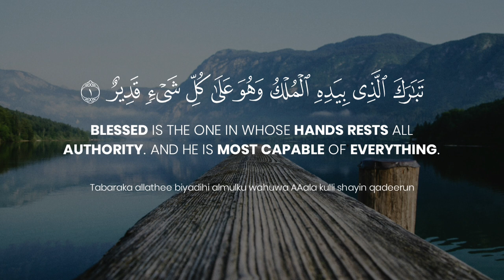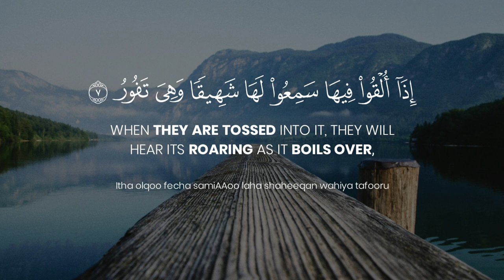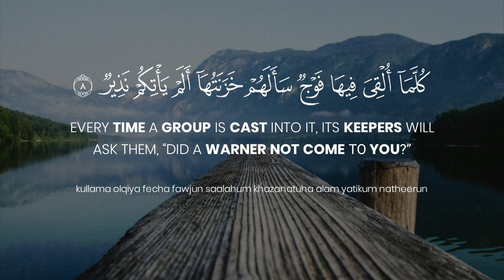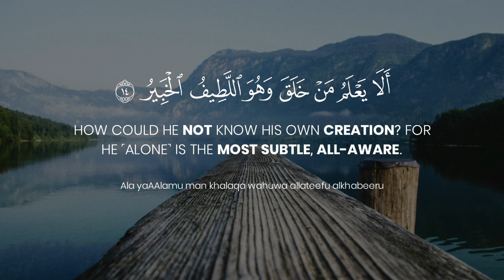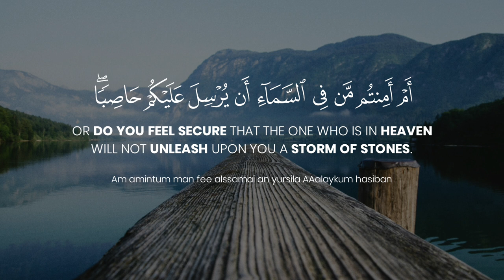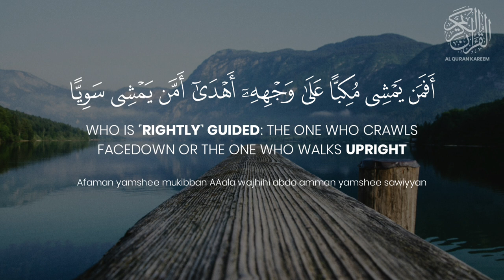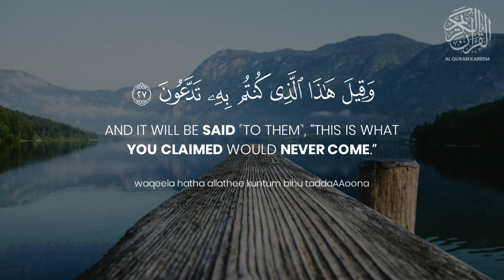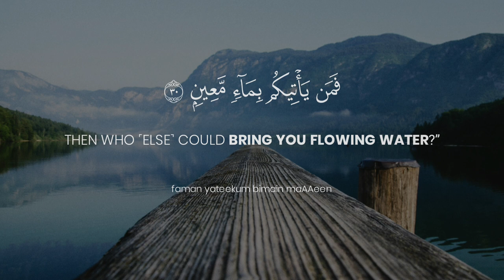Surat Al Mulk ( The Kingdom ) Recited by Mishary Rashid Alafasy | مشاري بن راشد العفاسي